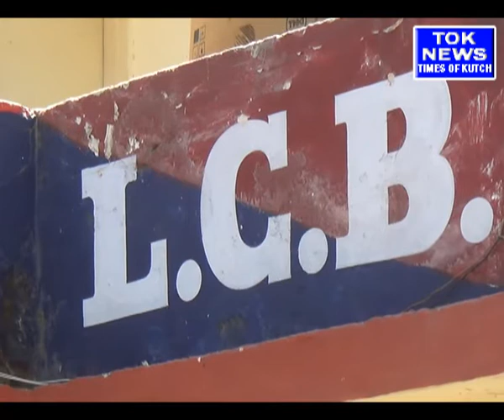TIMES OF KUTCH atm chor